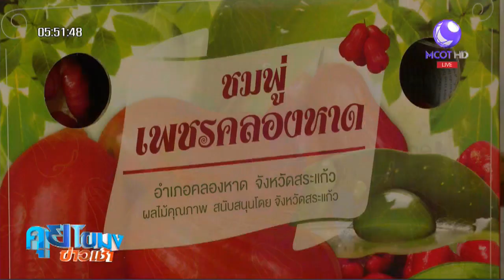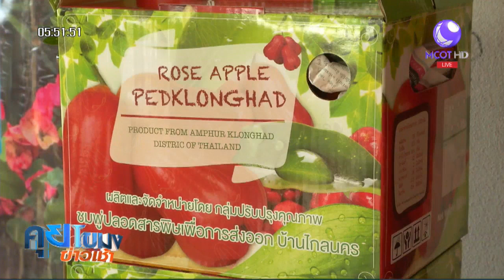เกษตรสร้างชาติ : กลุ่มผู้ปลูกชมพู่ปลอดสารพิษ จ.สระแก้ว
กลุ่มเกษตรกรใน อ.คลองหาด จ.สระแก้ว รวมตัวกันทำสวนชมพู่ปลอดภัยจากสารพิษ ส่งออกขายต่างประเทศ อีกทั้งยังได้รับการถ่ายทอดเทคโนโลยีจาก ก.เกษตรฯ ในการเพิ่มปริมาณและคุณภาพผลผลิต รวมทั้งลดต้นทุน ติดตามจากรายงาน “เกษตรสร้างชาติ”

1.สารคดีเฉลิมพระเกียรติ
2.พระราชกรณียกิจ-พระมหากรุณาธิคุณ
3.คนไทยหัวใจ♥รักในหลวง